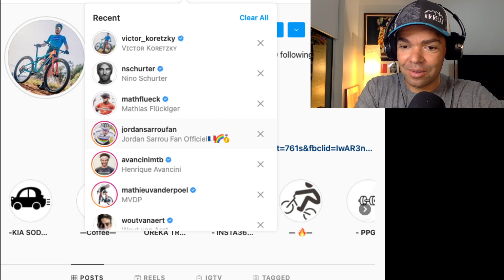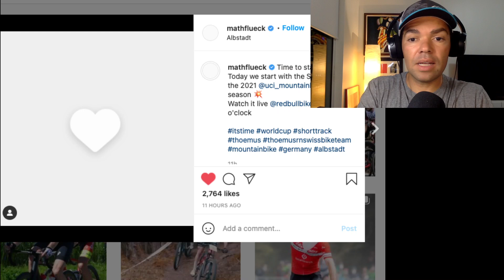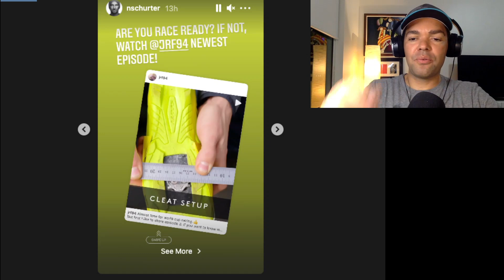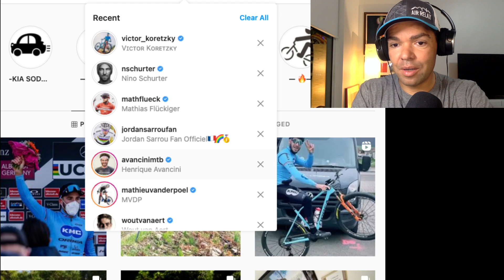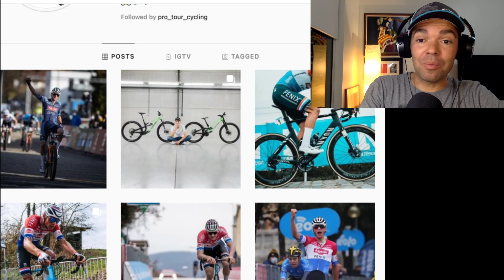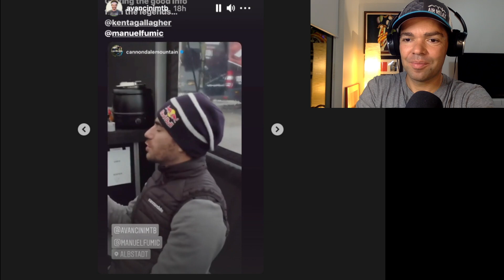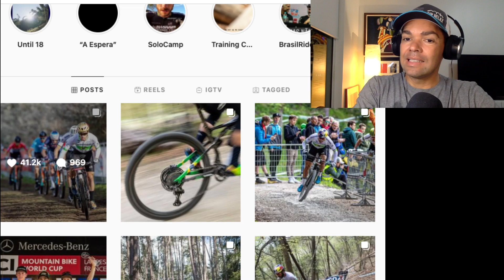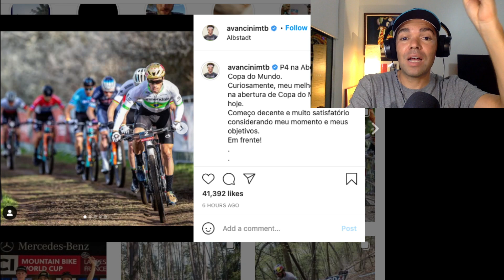Instagram dos Profissionais Após 1º Short Track da Copa do Mundo de MTB 2021